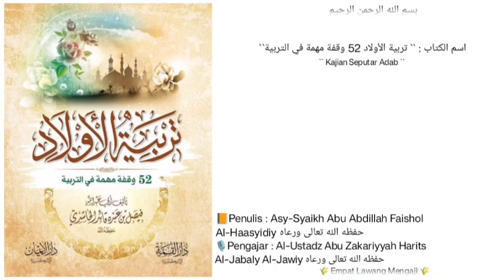Tarbiyatul Awlaad | 14 | Jangan mencaci menghina dalam mendidik anak-anak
🔴 Audio Kajian kitab:
Tarbiyatul Aulad
"Pendidikan Anak sesuai Al-Qur'an dan As-Sunnah"
( Karya Asy-Syaikh Abu Abdillah Faishol Alhaasyidiy
• Jangan mencaci menghina dalam mendidik anak-anak

Di Masjid As-Sunnah Balong Sukoharjo Ngaglik Sleman Yogyakarta | 9 Rojab 1445 H | 21 Januari 2024

🎙 Pemateri:
Al Ustadz Abu Zakariya Harits Al-Jabaliy
حفظه الله تعالى
( Pengasuh Ma'had Daruttaqwa Yogyakarta )